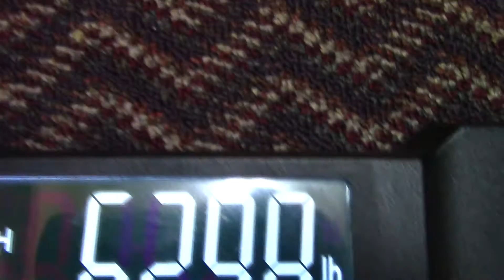SOS #3 - Weigh in and 6/ 2/16 Weightloss Goals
DID YOU WATCH THE LAST VIDEO?

Skype: Hellavation
ooVoo: Hellavation